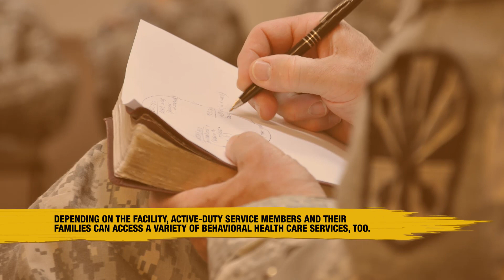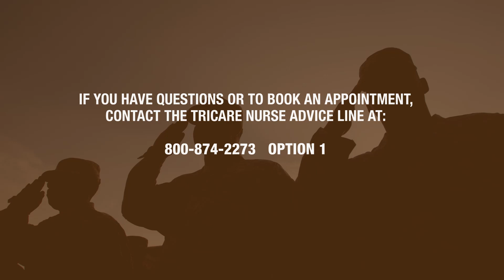Taking the First Step at Your MTF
Learn how military treatment facilities can support you and your family through any stage of deployment. Take the first step.